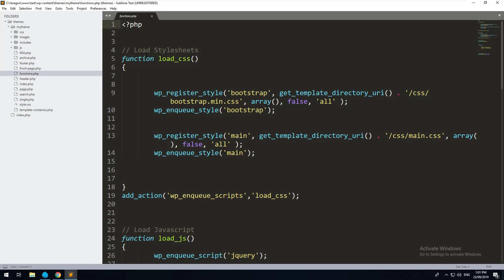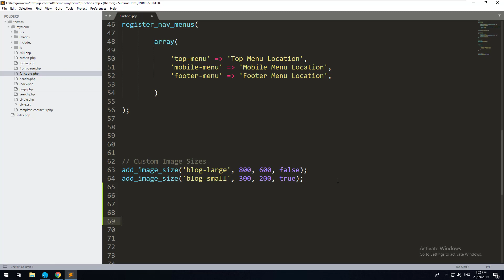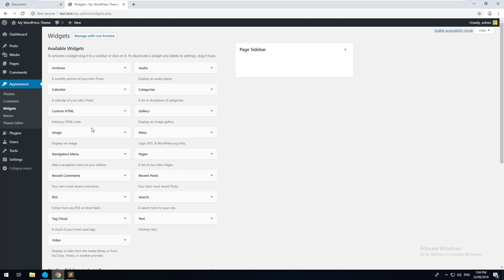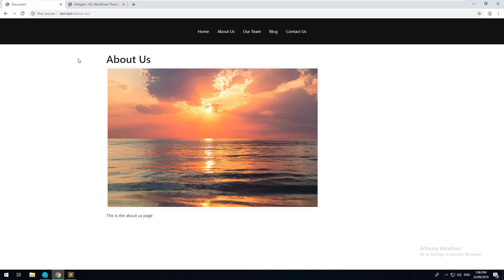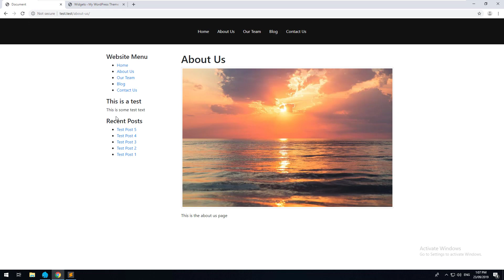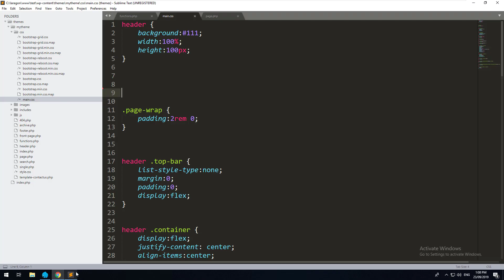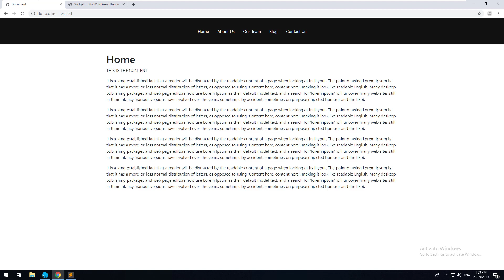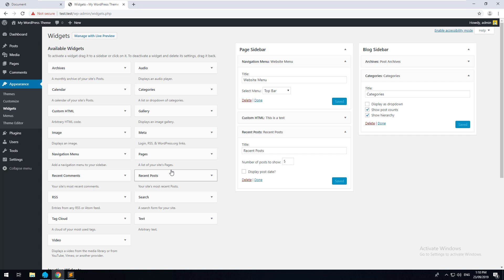WordPress Theme Development From Scratch - 7. Sidebars for Widgets (2019)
Learn how to create page sidebars so you can add widgets into them dynamically through the WordPress Admin section.

In this video series, you will be learning about all of the parts of building your own WordPress theme. It is structured to help someone who doesn't know WordPress to simply understand the core concepts of WordPress and build a simple WordPress theme, or even integrate an HTML theme you've created into WordPress.

This WordPress theme development tutorial is tailored for people who understand HTML/CSS and some basic PHP. Javascript is not really needed as we will be using it minimally in this WordPress theme development tutorial.

This WordPress theme development tutorial from scratch will not be the best tutorial if you are intending to create the next million dollar them on ThemeForest, however, it will teach you the core concepts and features so you can evolve into an awesome Web developer in WordPress theme development.